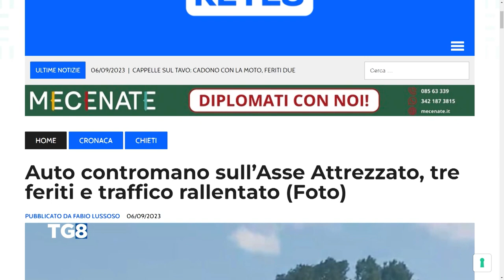Auto contromano sull’Asse Attrezzato, tre feriti e traffico rallentato